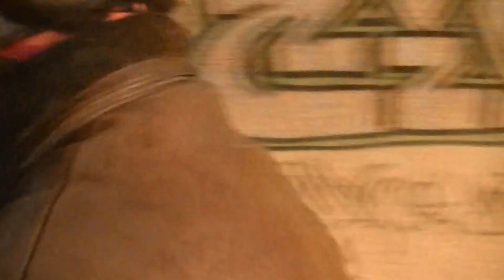Polizeikontrolle lustig im Tunnel der Rappbodetalsperre die Soundröhre im Harz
war natürlich nur spass. aber der Affenbiker ist ein komischer Vogel. keiner kennt sein geheimniss